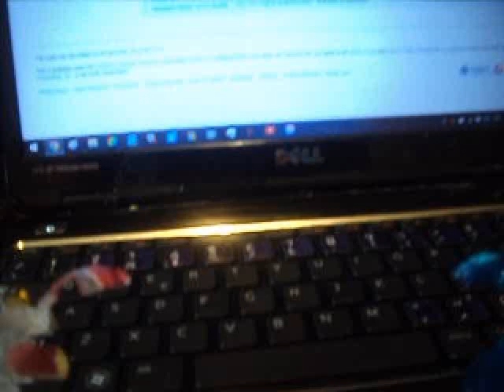Bakugan Toy Toons - Zombie Blue Drago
While taking a wisdom tooth from his zombified twin brother Drago, Blue Drago is accidentally bitten by him and becomes an zombie Mythic Blue Drago. Sent by his brother, Blue Drago devours Dharak alive like he tastes like chicken. After eating Dharak alive, Blue Drago becomes interested by iZombie series on Wikipedia when a doctor-turned-zombie uses her powers to bring justice to the victims of murders that was killed by criminals, who terrorize the city and its inhabitants.